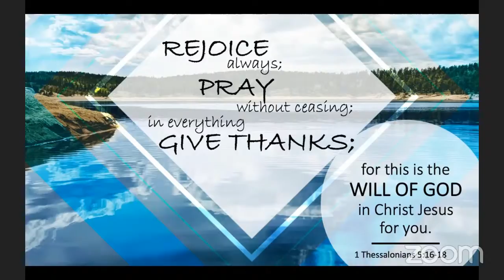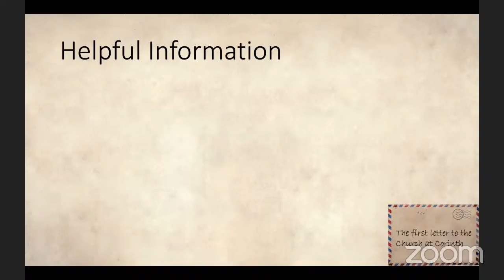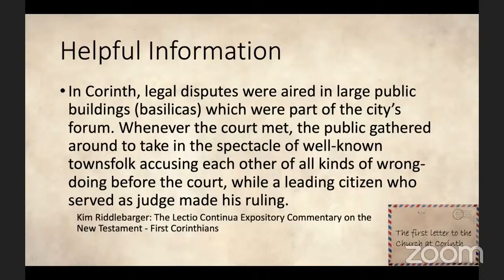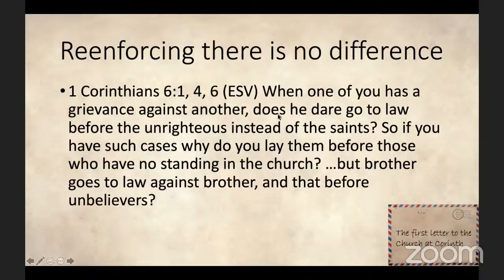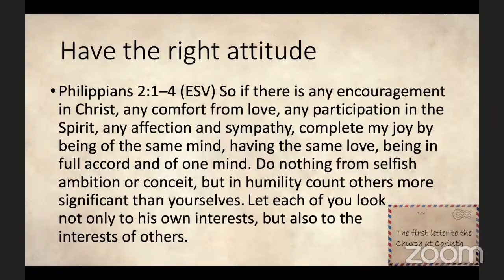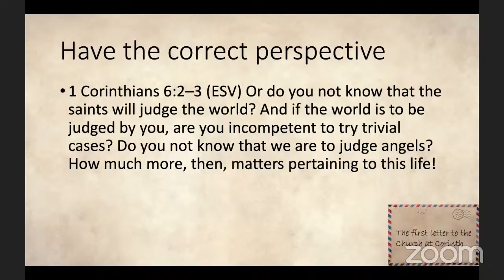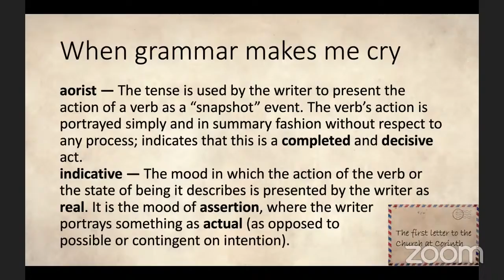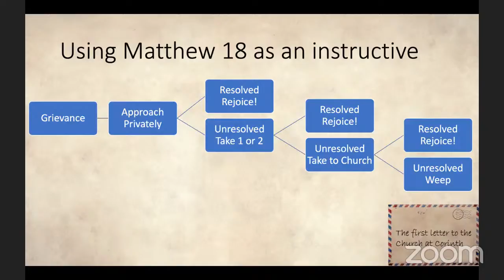GBC of Pinellas Park Sunday Gathering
1 Cor 6:1-11
May 2, 2021
Pastor Joe Sowers